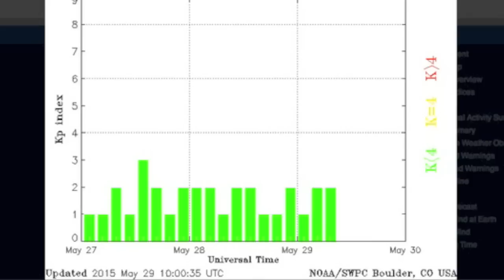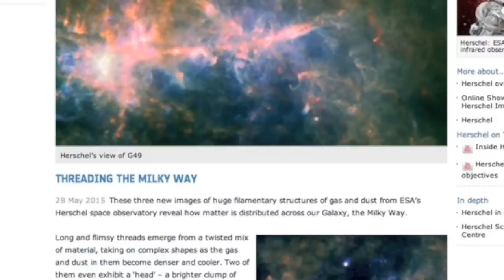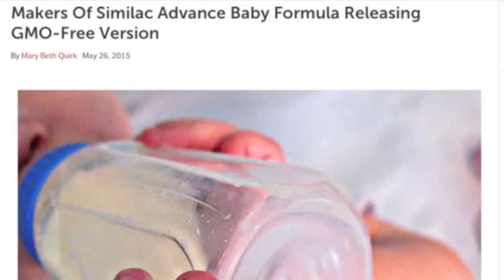Alaska Quake, Filament Snap, Rapid Scans | S0 News May 29, 2015